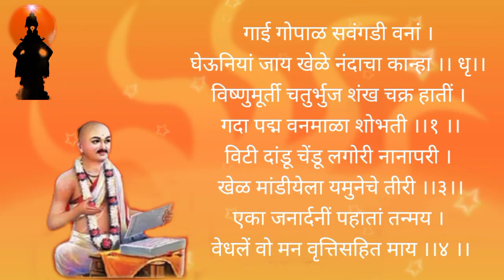गाई गोपाळ सवंगडी वना। घेउनिया जाय खेळे नंदाचा कान्हा।।माऊली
हे चॅनेल विट्टल माऊली च्या भक्तिगीताचे आणि वारकरी संप्रदाय संस्कृतीचा प्रसार करणारे आहे.